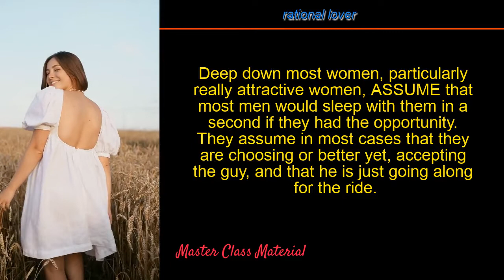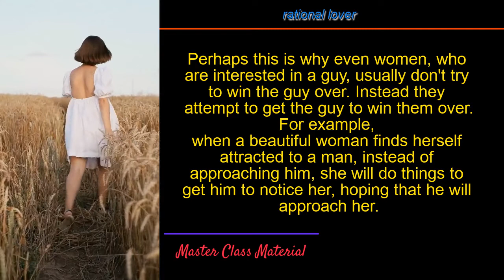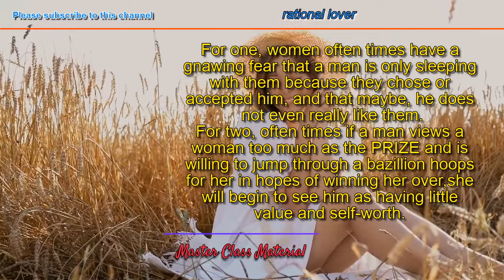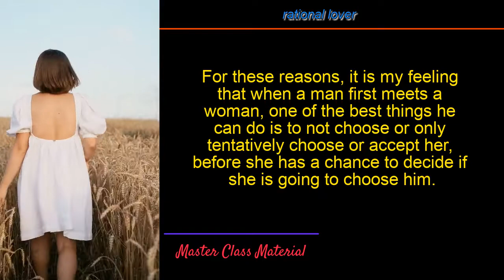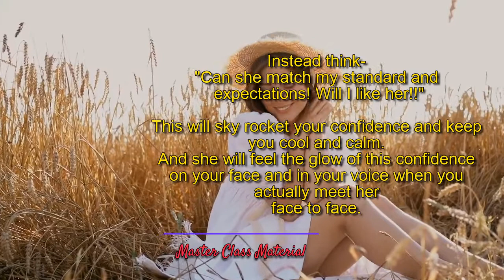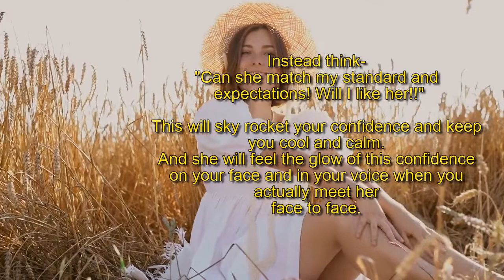THE ART OF NOT CHOOSING HER | MASTER CLASS MATERIAL | RATIONAL LOVER